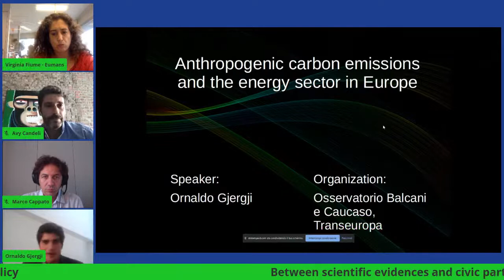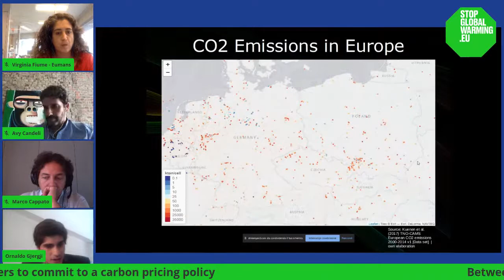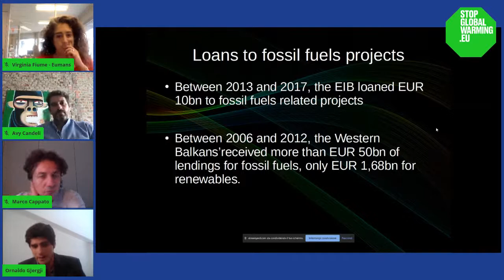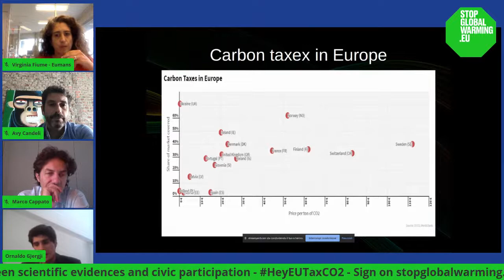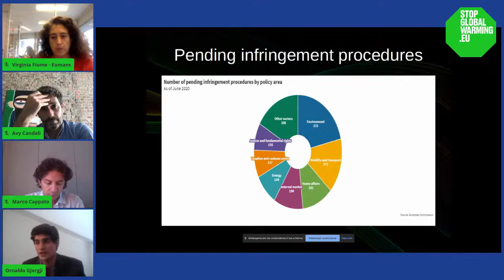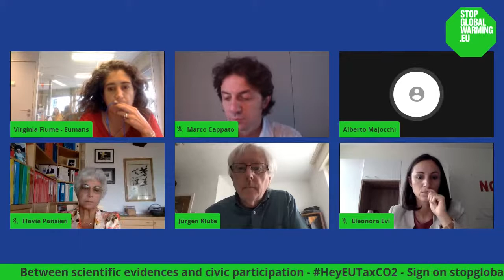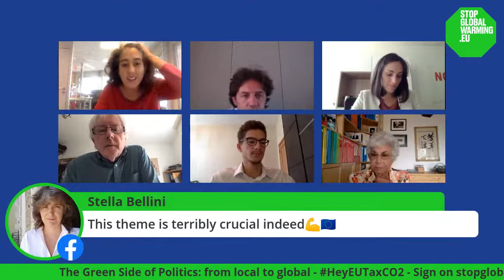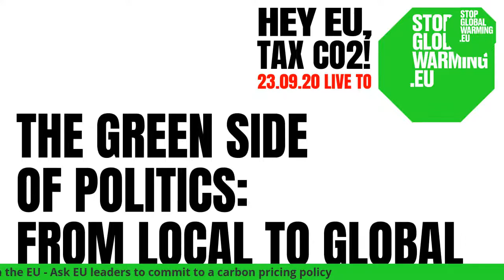HEY EU, TAX CO2 Between scientific evidences and Civic Participation and the green side of politics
European citizens, scientists, politicians, activists and artists, united behind the science to ask EU leaders met for 10-hour marathon ahead of the EU Summit to discuss the urgency of carbon pricing policies in the European Union.

Below you find all the speakers who brought their perspective to the first carbon pricing day in the European Union in the first two sessions.

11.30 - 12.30  - HEY EU, TAX CO2 - BETWEEN SCIENTIFIC EVIDENCES AND CIVIC PARTICIPATION

Ornaldo Gjergji, policy e data analyst at Osservatorio Balcani Caucaso Transeuropa, author of an upcoming and exclusive study on CO2 Emissions in the European Union. Based on a deep data analysis of historical CO2 emissions and expected future trends in Europe, the study  outlines the obstacles in the way of energetic transition and decarbonization, contextualizing them in the economical and political framework of European affairs.

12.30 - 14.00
THE GREEN SIDE OF POLITICS: FROM LOCAL TO GLOBAL